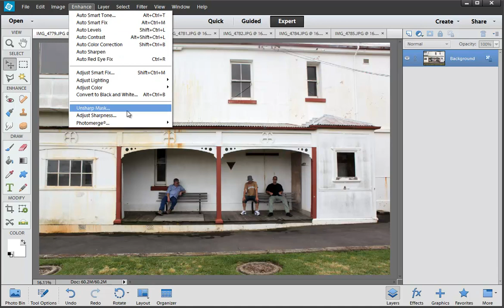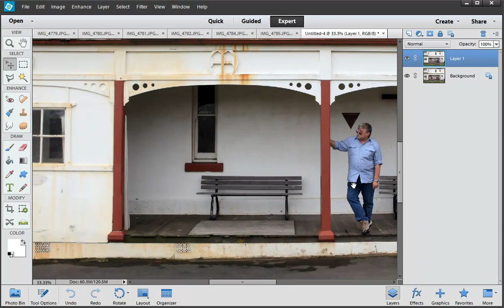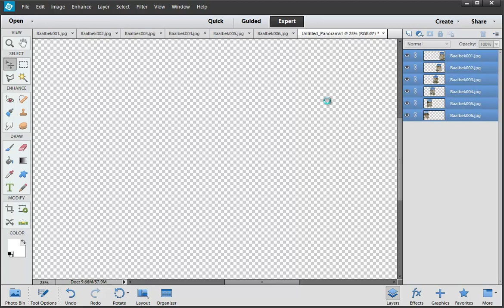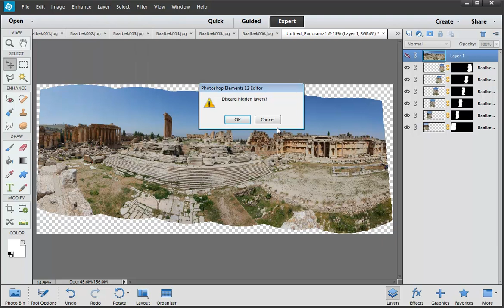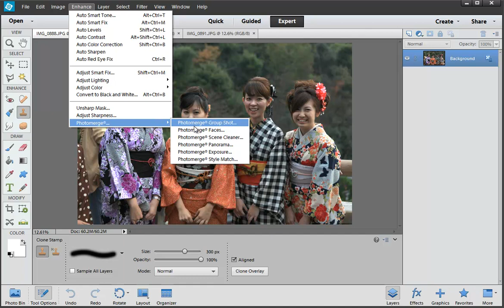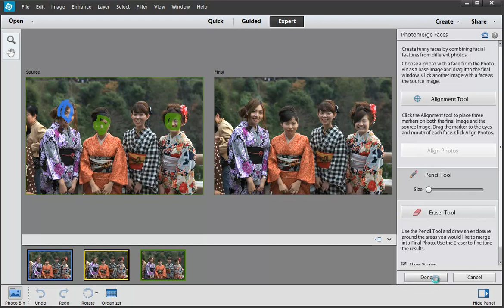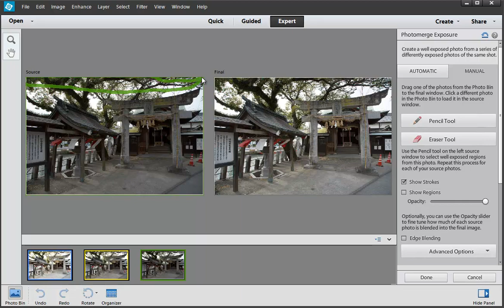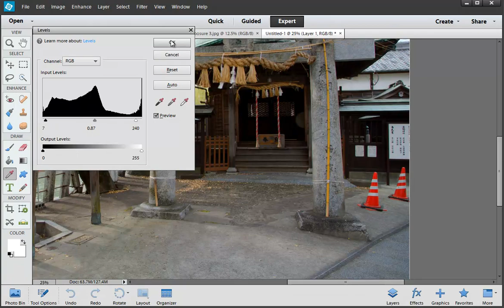Photoshop Elements: Photomerge Scene Cleaner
This is one of Elements' neatest semi-automatic processes. Shoot several frames of the same scene in a crowded place with people moving through it. Choose one picture with the least people in it as the base then copy and paste the empty spaces from the other shots to, eventually, create a cleaned up scene where the people have been mostly or completely covered by empty spaces. Sounds mad but it works really well providing you have a range of different shots to begin with.